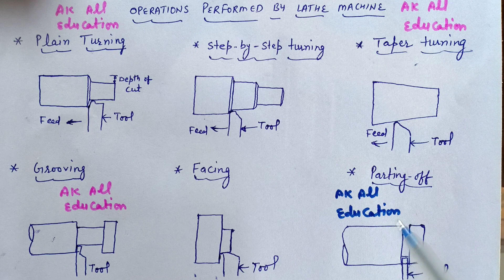Lathe Operations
This video contains various operations performed by lathe machine with their complete diagrams like turning, facing, drilling, reaming.